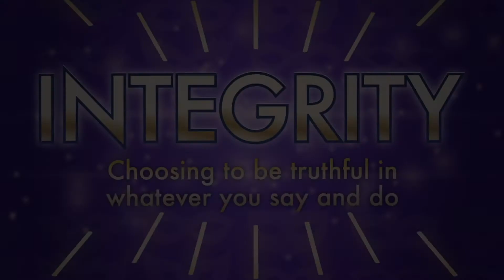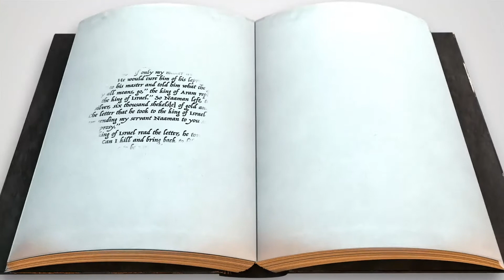Off Stage: When You're Not Truthful, You Lose Trust